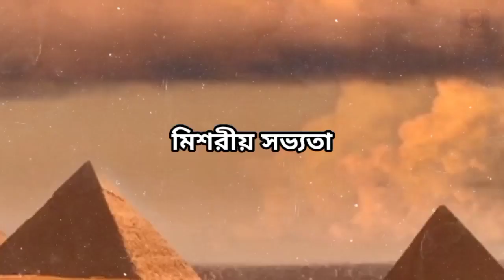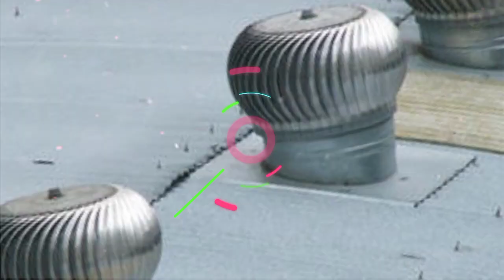মিশরের পিরামিডের অজানা রহস্য | পিরামিড কিভাবে তৈরি হয়েছে | Secrect facts about the Pyramid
এই ভিডিওতে মিশরের কিছু অজানা তথ্য নিয়ে আলোচনা করা হয়েছে। কারা এই পিরামিড তৈরি করেছে? পিরামিডের ভিতরে কাদেরকে কবর দেওয়া হতো? বিজ্ঞানীরা গবেষণা করে কি সঠিক তথ্য বের করতে সম্ভব হয়েছে? পিরামিড তৈরি করতে কতজন লোক নিয়োগ করা হয়েছিল এবং তাদের কত দিন সময় লেগেছিল?  পিরামিড তৈরি করতে কতগুলো ব্লক ব্যবহার হয়েছিল? রাতের বেলায় পিরামিডের দিকে তাকালে কি লক্ষ্য করা যায়? পিরামিডের ভেতরে কি কি চেম্বার আছে এবং কোন চেম্বারে কাদেরকে কবর দেয়া হতো এবং আরো অনেক অজানা তথ্য আলোচনা করা হয়েছে যা আমাদের অনেকেরই হয়তোবা জানা নেই?

1. পিরামিডের আসল রহস্য
2. Biggest Fascinating Facts About the Ancient Egypt.
3. মিশরের পিরামিডের অজানা রহস্য যা আপনাকে ভাবিয়ে তুলবে
4. Unsolved Mysteries about Egyptian pyramids.
5. বিজ্ঞানীরা জানালেন কি ভাবে ৪৫০০ বছর আগে পিরামিড তৈরি হয়েছে?
6. Egyptology Pyramid Construction.
7. Uncovering the ancient secrets of the Great Pyramid.